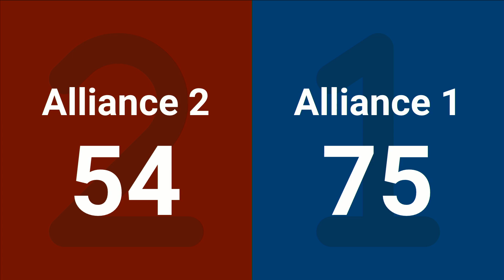F3 2024 PNW District Glacier Peak Event WIDE